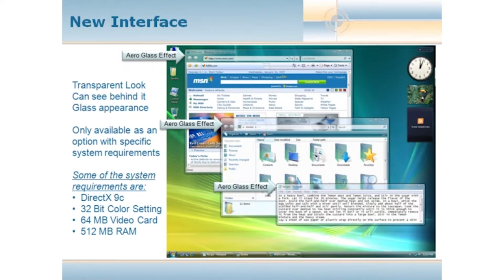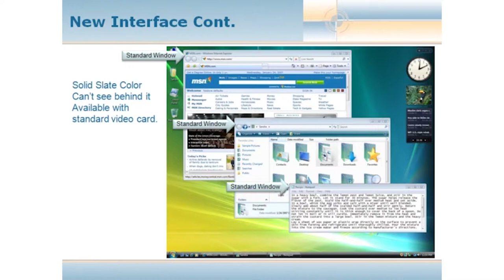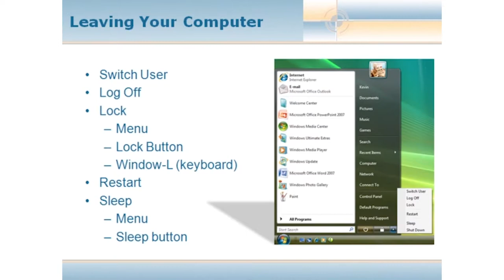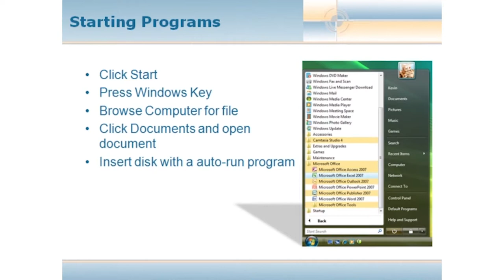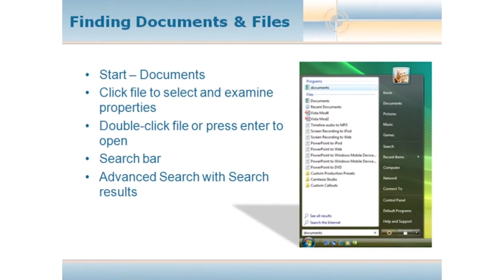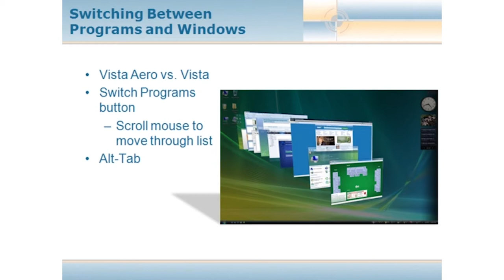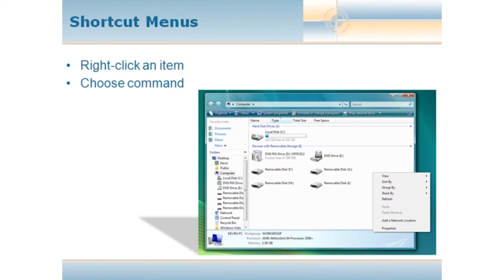Windows Vista for Beginner End Users | Adams Academy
An Introduction to Windows Vista for End Users - Video Training Course is designed for the individuals who are making plans to find out about microsoft windows vista.
With the help of this video direction, you may be capable of discover many new capabilities of home windows vista. You may be able to study adding sidebar devices, handling folders and drivers, navigating techniques and so forth. Apart from that, this online video will educate you the methods of coping with and securing your essential documents. You'll analyze the processes for putting in place windows mail in windows vista as nicely.
Don’t you observed that is your notable risk to turn out to be a home windows vista professional? So, what are you looking ahead to? Watch this wonderful An Introduction to Windows Vista for End Users - Video Training Course right now and upgrade your information and capabilities.

✔  Address: Beaufort House, 15 St Botolph Street, London EC3A 7BB